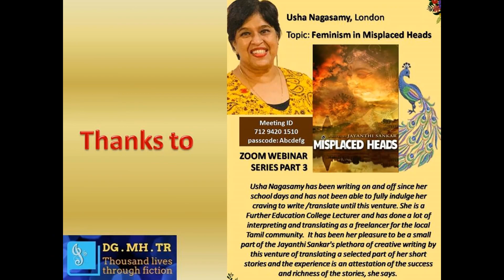Misplaced Heads by JAYANTHI SANKAR - webinar session 3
01

'Misplaced Heads' is a blend of Historical and contemporary worlds. The detailed descriptions and adjectives of the dance rituals from early eras to the 20th Century that keep peeking at the reader transport us to a timeline of Tamil dance culture and aesthetic temples. The contemporary plot is very engaging, moving mostly through the virtual world between the main characters. Though the contrast is stark between the ancient and dancer and the WhatsApp conversations, the reader would never be required to accustom his mind to a new chapter as the flow is natural and engaging. This fiction is a standing testament - though times have changed immensely, the bare human emotion towards art and feelings towards fellow human beings remain the same and are truly eternal. A devadasi of the yesteryear would not fret towards a polygamous institution as much as a socially conditioned woman of today's would. The ironies are brought out gracefully while normalizing many human emotions, those even probably considered taboos by the general public. A book club or a family of readers would definitely have healthy and deep conversations on various topics ranging from the plot to the values of human emotions and the necessity to hold an objective view!
- Prathik Sudha Murali, Historian, Teacher, Public speaker, Chennai, India

 02

Weaving a tale of misery and misfortune in this fiction of heavy content, the Author dwells on some of the harshest conditions of mental states of human beings. In that abyss, the woman dances to the rhythms of sorrow and heartaches. It is a good historical fiction with feministic metaphors. The protagonist, Poorna's perspective of her man, is the modern representation of the temple woman married to Lord Siva.

03
Time has memories, it's said. But even time wouldn't be able to depict events spanning across eras so beautifully, given a chance. The Author has brought out the true forward essence of the Indian culture which is today chastised to be one of the most orthodox and backward by some parts of the world. A reader becomes a student as history unveils itself in front of our eyes, yet astonishingly aware of the present as we read about the parallel line of thought that comes out through the protagonist's experiences. A film scope of South India through medieval, Islamic, colonial, and the present day - 'Misplaced Heads' does exactly that, making us delve deeper into the musings of the human heart and its madness by misplacing our heads.

  - Sredhanea Ramkrishnan, an Entrepreneur, Theni, India
 04

With a simple, yet beautiful and fluent language that any reader of any level can engage in, the Author has done commendably, with innovative storytelling. With ease, she takes the reader to the ancient eras and the contemporary modern world that I could literally visualize the events scene by scene. The reading experience was strikingly memorable in that sense.

 05

The creative work of the novel ' Misplaced heads' by Jayanthi Sankar is very unique in putting together apparently disjointed fragments spanning centuries and geographical locations and an array of characters from different eras with their quirky and very specific to time tonality and expressions. The unfolding of the characters and the temple dancer communities' experiences bring to the reader an unrivaled perspective of the honor and dignity of the much-misrepresented class of women. The images of the devaradiyars and their pure holy temple rituals are conjured up before our eyes. We are taken on a journey in a time machine that crazily pulls us to different dimensions to and fro. The dancing community's politics and how the current generations view devadasis are beautifully woven into the story. A host of female problems in nature, like pregnancy, sensuality, sexuality, matters of the heart, the psychological issues of living together, marriage, dependency for self-worth on another, and many other aspects of life are cleverly woven into the tapestry of the story. A worthwhile read to understand the complexities of human nature as well as the classical dance community, its struggles, and the emergence of Bharat Natyam as it is learned and presented today.

-Usha Nagasamy, Lecturer in Further Education College, London